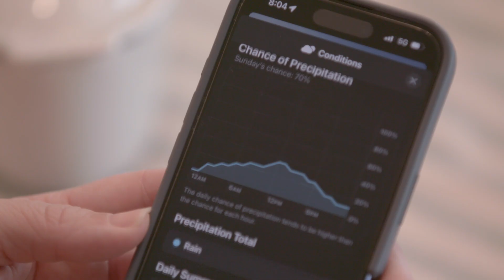How Verizon is helping New Orleans prepare for and respond to floods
For most people, a rainy day is just an inconvenience, but for New Orleans residents rain can mean something far more urgent — flooded streets, submerged cars and the unsettling question of whether today’s storm will be the one that upends their lives.

The need for an innovative climate tech solution is what made New Orleans the first city Verizon targeted for its new Verizon Disaster Resilience: Flood Sensor Initiative. In collaboration with technology startup Hyfi, the city of New Orleans, the Sewerage and Water Board of New Orleans and United Way of Southeast Louisiana (UWSELA), the flood sensor initiative utilizes Hyfi flood sensors that collect real-time data, transmitted over Verizon’s 5G network, and provides disaster preparedness workshops and resources for the community.

“Flooding is the most deadly and destructive of natural disasters,” says Hyfi CEO and Co-founder Brandon Wong. “It affects all communities across the United States, and there is little to no real-time information to provide an early warning for communities and their citizens.”

Supporting the most vulnerable in the community is what lies at the heart
of all Verizon Disaster Resilience programs. Flooding disproportionately
affects low-income communities, where aging infrastructure, financial
insecurity and limited access to emergency resources can make recovery
difficult. That’s why Verizon and UWSELA are equipping residents with the
tools and training they need to better prepare for disasters, and to know
how to recover more quickly from them.

And the benefits go beyond disaster response. Austin Feldbaum, director of hazard mitigation for the city of New Orleans, explains, “We hope that with these longer-term data sets in hand, we’ll be able to use that to develop predictive models that will improve our ability to understand what the problems are with our existing infrastructure, and then design solutions.”

Verizon Communications Inc. (NYSE, Nasdaq: VZ) powers and empowers how its millions of customers live, work and play, delivering on their demand for mobility, reliable network connectivity and security. Headquartered in New York City, serving countries worldwide and nearly all of the Fortune 500, Verizon generated revenues of $134.0 billion in 2023. Verizon’s world-class team never stops innovating to meet customers where they are today and equip them for the needs of tomorrow. For more, visit verizon.com or find a retail location